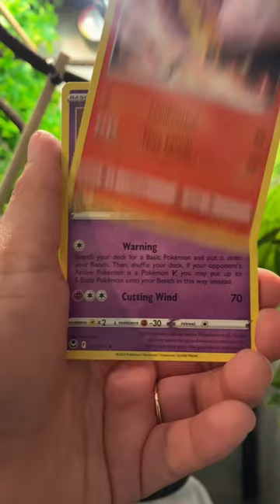Booster pack opening with my chameleon